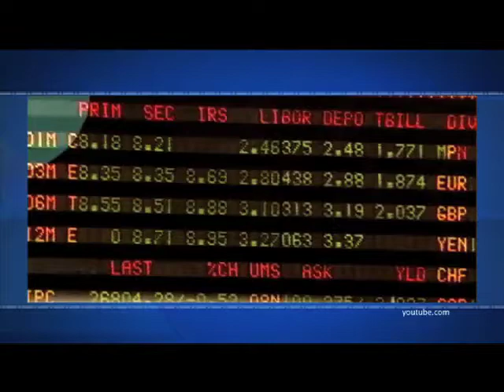Efekto Financiero con Fernando Maldonado (Bloque 1)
Los pronósticos de reserva en la reunión anual de los banqueros en Acapulco esta semana.